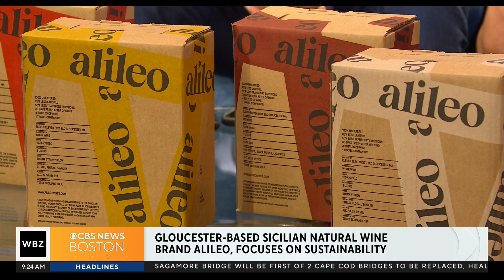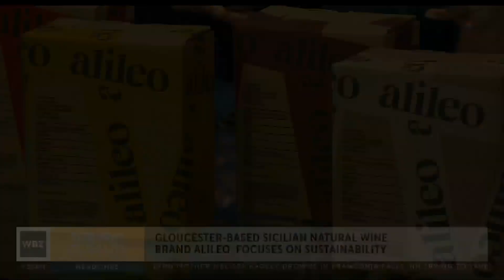Gloucester-based Sicilian natural wine brand Alileo focuses on sustainability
Antonio Bertone and Alexandra Drane from Alileo chat about how they're redefining boxed wine.